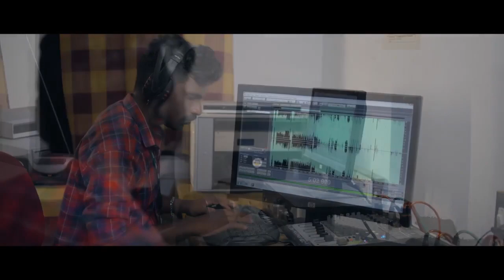Fun & Chill at PMIST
Pursue your career defining degree from PMIST (Periyar Maniammai Institute of Science & Technology), a reputed Deemed to be University with finest professional and supportive environment. With over 100 plus industry tie-ups, 100% placement assistance and value added certificate programs, be rest assured for a promising future. PMIST imparts quality education, value added certification courses for better employment opportunities, ICT enabled classrooms, well-equipped library that shelves over 90,000 books & research journals, well-equipped laboratories and a fleet of highly qualified faculty members to provide an excellent academic environment that enables its students to Think, Innovate and Transform.